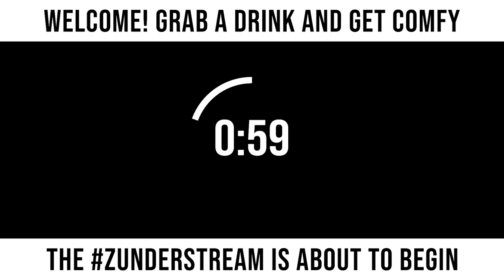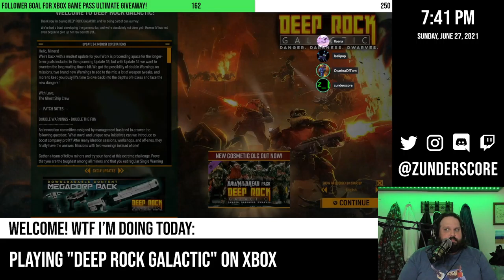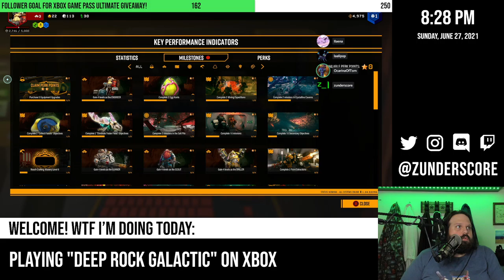zunderstream Show Archive - 2021-06-27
🎬: "Diggy diggy hole Sunday Shenanigans !youpick - 250 follower goal - !giveaway !merch !discord zunderstream"